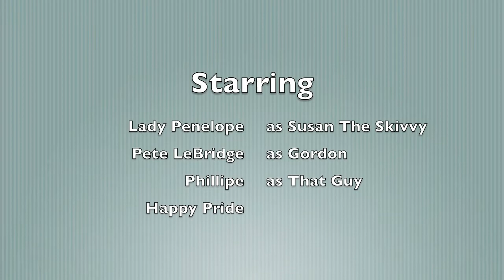Pride 2010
Toronto Pride 2010 - Running, drinking, dancing. Of course there's more to it. But hey, it's all fun, right?